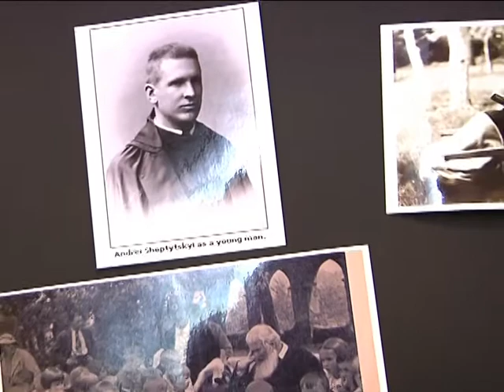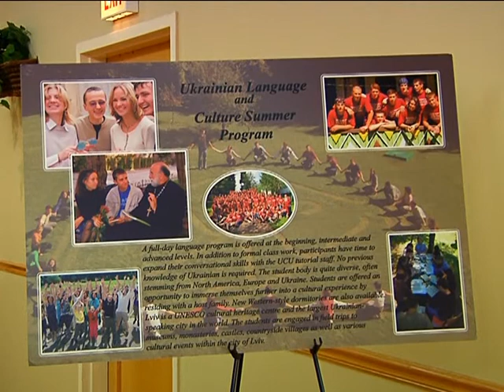Ukrainian Catholic University:Today and the Future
The Chicago Friends of the Catholic University organized the fundraising for Ukrainian Catholic University on November 8, 2009.